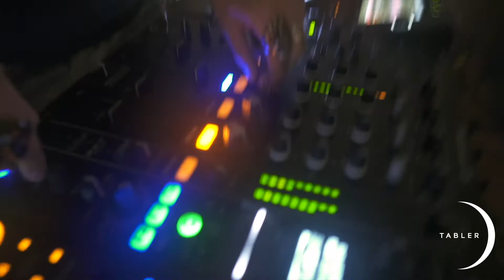wAFF DJ b2b Richy Ahmed in our LIVING ROOM⁉️💥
@waffdj B2B @richyahmed hosted by @tabler - Ever wondered how to access a private event with world known DJs? Download @tabler 📲✨

🎶: Groover by @waffdj